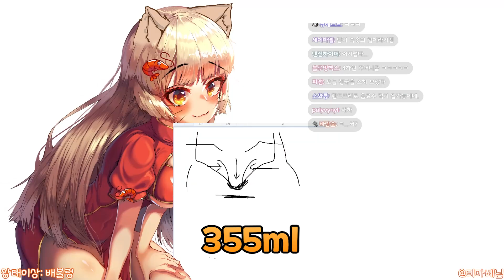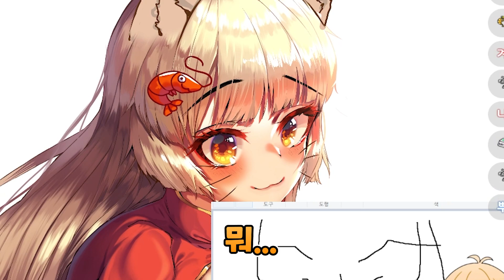(🔞썸네일 사진이 잘려서 일러스트로 대체합니다🔞)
생방송은 트위치에서 랜덤하게 진행됩니다 :)

🌈🌈 팀 도핑 🌈🌈

🥕🥕이 영상 만든사람🥕🥕

Art By. 주그믐

Art By. 나른

Edited By. Hydra

Intro By.
Typography. 린스
Art. 융됴
Voice. 새우새우

Outro By.
Music. KaNa
Art. 미루나무

🎧🎧 사용한 음악 🎧🎧

1.Overlord OST CD1 15 'My dear personage'
2.Overlord OST CD1 12 'The dark elf twins'